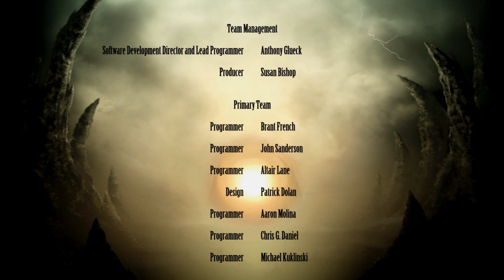Mortal Kombat Komplete Edition - Symbiote Blue Lantern Goro PC Mod Arcade Ladder Gameplay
Full walkthrough of the PC version of Mortal Kombat 9 with Symbiote Blue Lantern Goro Costume Skin PC Mod in Ultra HD